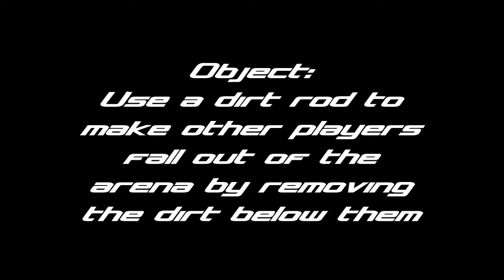The First Terraria Spleef Tournament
This is Officially the First Terraria Spleef Tournament ever conducted. And its in 720p :) It is also the first video to use my new intro, which is awesome. So, Enjoy the spleef tournament!

Deadmau5 - Ghosts and Stuff
Metroid Prime - Magmoor Caverns
Benny Hill Theme
Some Epic song I found on the Interwebs
Cage The Elephant - Ain't no rest for the wicked
Celebrate